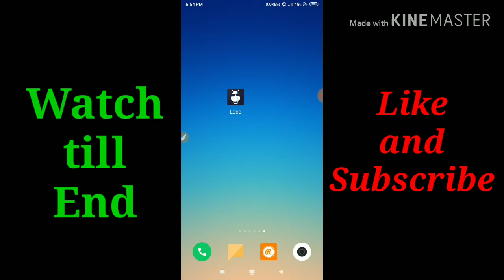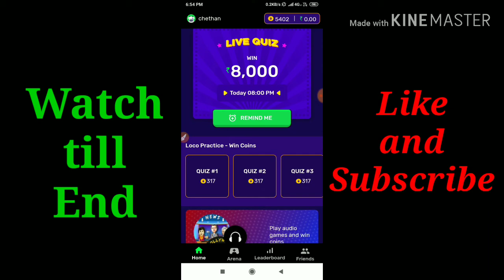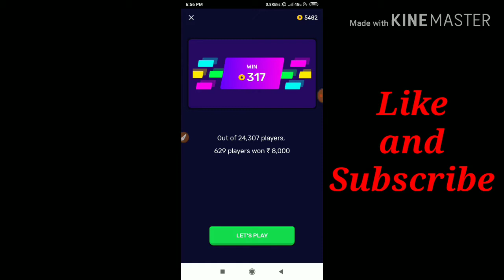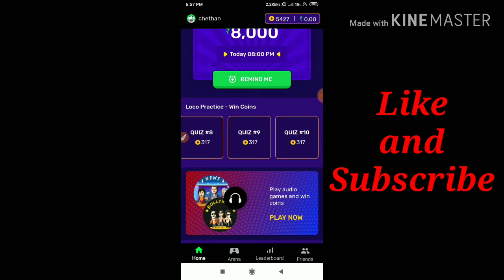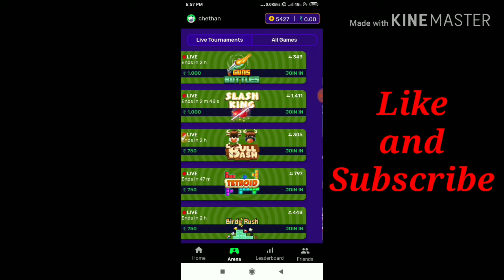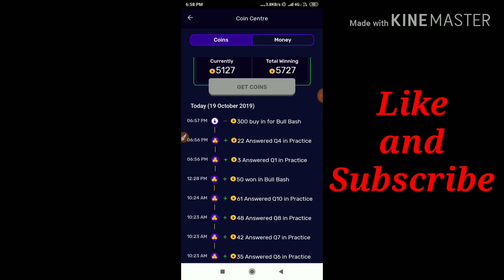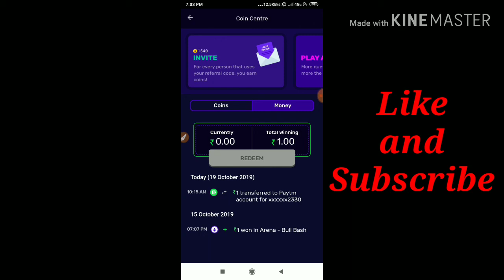Earn money online by playing simple games in Telugu | play games and earn free paytm cash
App link - The fun game where you win real cash!